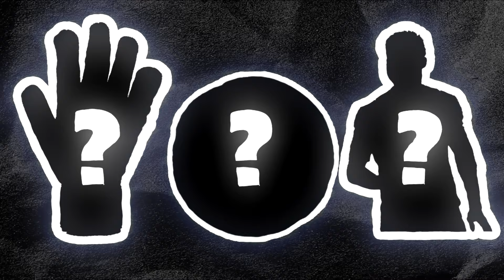Desafié a un Portero PRO Vs Balón PROHIBIDO del Fútbol!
⚽️ He tratado de desafiar a un Portero Pro con el balón prohibido del futbol. En este video, enfrenté a un portero a varias pruebas extremas de futbol con el único balón que están prohibido en este deporte. ¿Será capaz el portero profesional superar mis pruebas con el balon NO APTO para su uso en una competición?